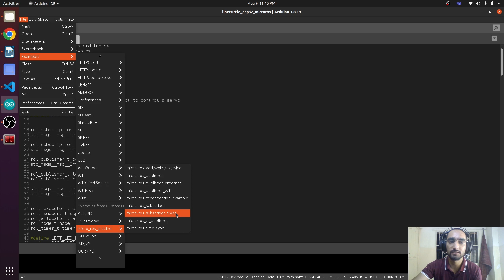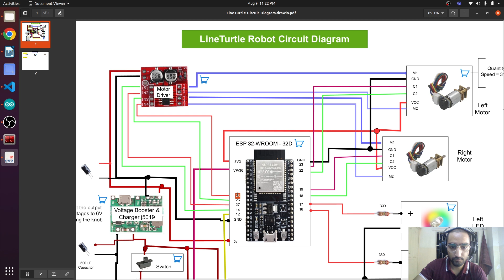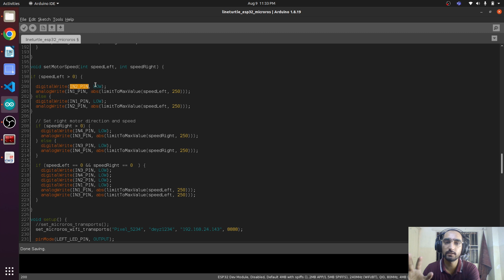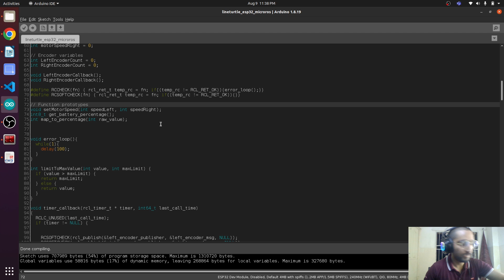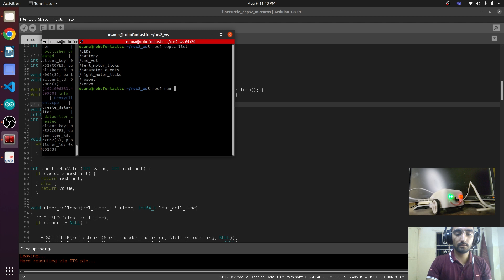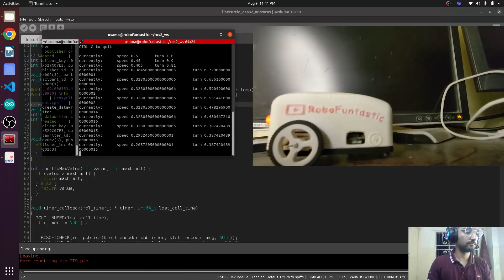Navigating with the Command Velocity Topic | ROS2 for Beginners and Microros with ESP32 Course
ROS2 for Beginners: Build Your First Robot with ESP32

Welcome to the world of robotics and creativity! Join us on an exciting journey as we introduce you to Lineturtle, a project that combines hands-on learning with the power of ROS2 and MicroROS. Build a drawing robot, master command-line control, and turn your ideas into reality!

Get ready to build, create, and innovate with Lineturtle!